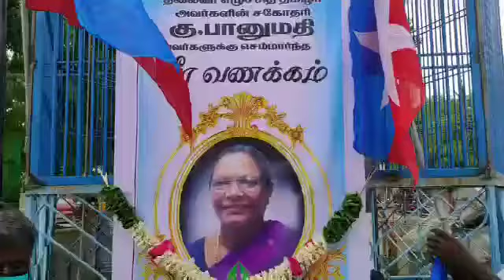எழுச்சி தமிழரின் சகோதரி பானுமதி அவர்களின் படத்திற்கு வீரவணக்கம், மௌன அஞ்சலி செலுத்தப்பட்டது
திருவண்ணாமலை தெற்கு மாவட்ட
விடுதலைச் சிறுத்தைகள் கட்சியின் சார்பில் மறைந்த எழுச்சி தமிழரின் சகோதரி பானுமதி அவர்களின் படத்திற்கு வீரவணக்கம், மௌன அஞ்சலி செலுத்தப்பட்டது

விடுதலைச் சிறுத்தைகள் கட்சியின் தலைவரும், சிதம்பரம் நாடாளுமன்ற உறுப்பினருமான எழுச்சி தமிழரின் தாயாக தலைவரை வழிநடத்திய  அவர்களின் மூத்த சகோதரி பானுமதி அவர்கள் உடல்நலக்குறைவால்
இன்று காலமானார்,

அவரது இழப்பு என்பது எழுச்சி தமிழருக்கு மட்டுமல்லாது ஒட்டுமொத்த விடுதலைச் சிறுத்தைகள் கட்சியினரையும் சோகத்தில் ஆழ்த்தி உள்ளது.

திருவண்ணாமலை  தெற்கு மாவட்ட செயலாளர் அம்பேத்வளவன் தலைமையில்
அக்கா பானுமதி அவர்களின் திரு உருவப்படத்திற்கு மலர் தூவி, வீர வணக்கம் மௌன அஞ்சலி செலுத்தப்பட்டது.

இந்த நிகழ்ச்சியில் மாநில நிர்வாகிகள்  சாரோன் சௌந்தர், வளர்மதி, சேட்டு, அசுரன் , நாகராஜன், மாவட்ட நிர்வாகிகள் சாரதி, சங்கத்தமிழன், நியூட்டன், காமராஜ்,ரகுவரன், சரவணன்
உள்ளிட்ட 50க்கும் மேற்பட்ட விசிகவினர் அஞ்சலி செலுத்தினர்,